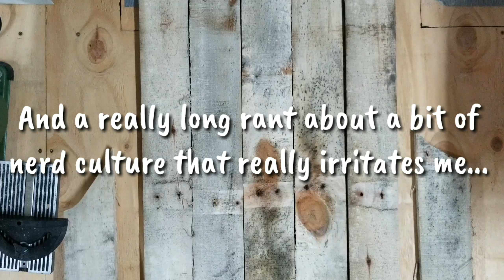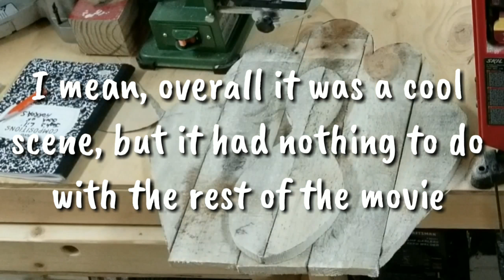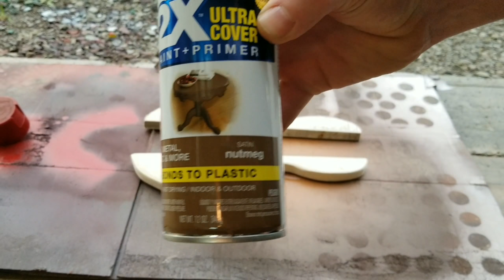Pallet Turkey // Thanksgiving Decorations // Rustic Renderings // Just Joshin' Around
This time, RJ shows us how to fix up a delicious, er ah, festive Turkey to get us ready for Thanksgiving! (while ranting about X-men)